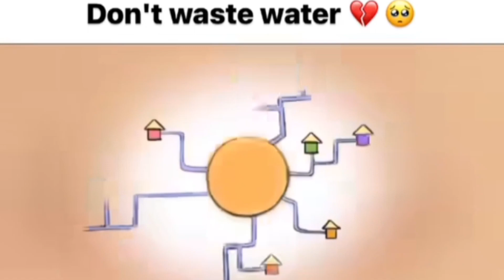Water is necessary. control waste.